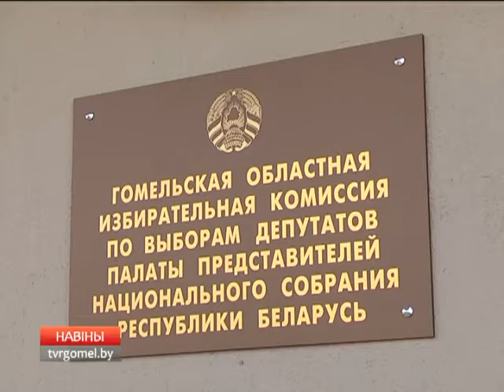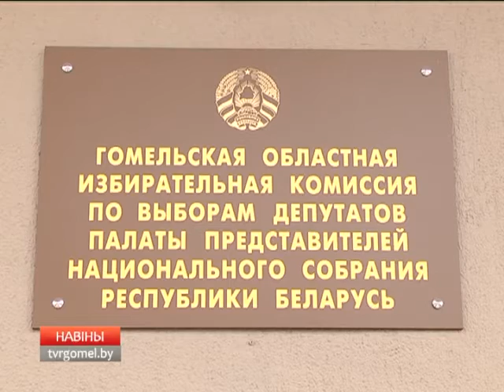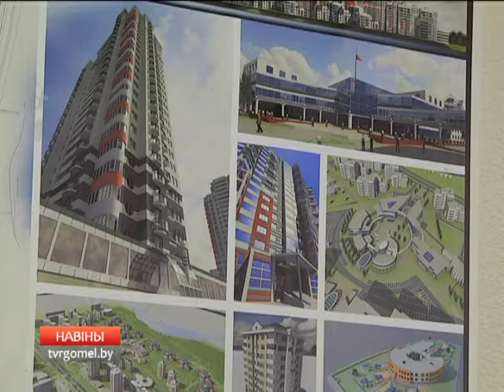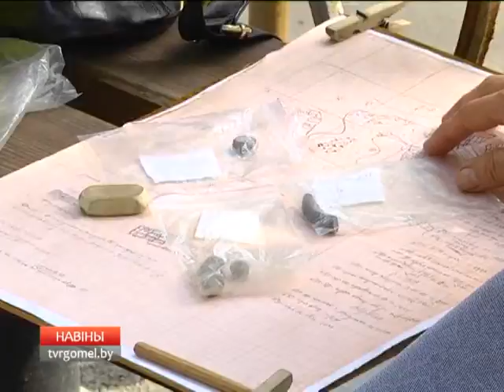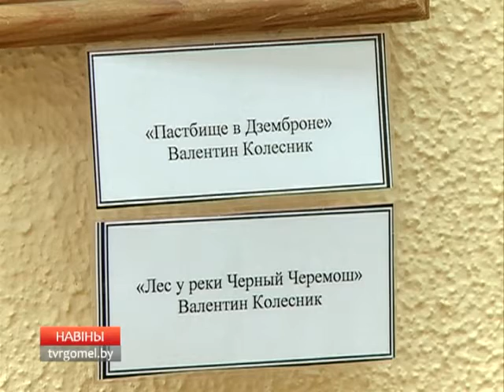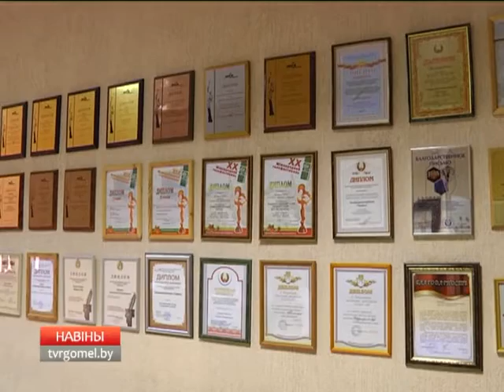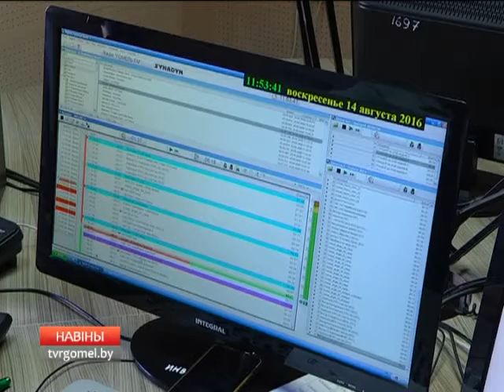14 08 2016 Новости недели